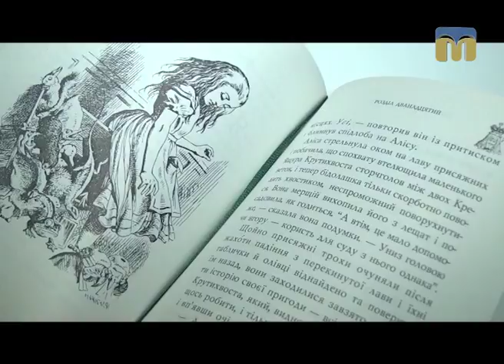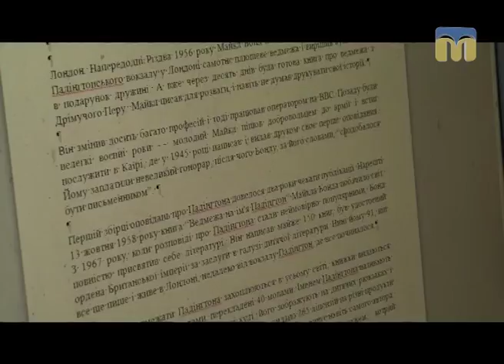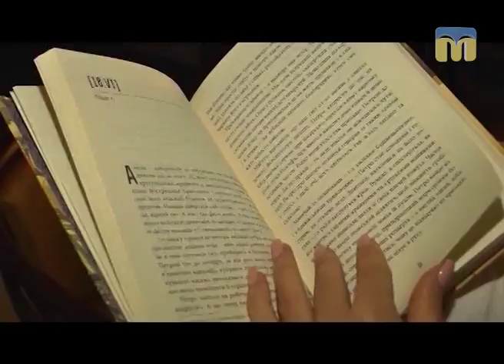Новий день. Бекстейдж рубрики “Тест 99”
Запрошуємо за лаштунки ранкового шоу “Новий день”. Сьогодні розкриваємо секрети рубрики “Тест 99” - спільного проекту Миколаївської обласної бібліотеки для юнацтва і телеканалу “Миколаїв”.
Як створюються сюжети, що відбувається на знімальному майданчику — дізнаєтесь із сюжету.

Автори сюжету: Ольга Храпенко, Галина Щерба.
Оператор: Юрій Руденко.
Режисер: Катерина Жуліна.